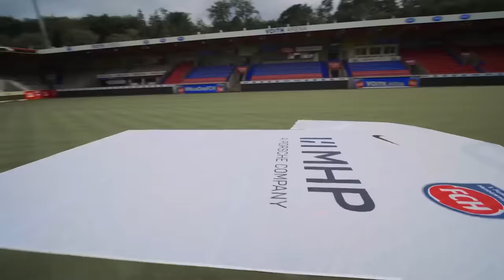6. Spieltag Regionalliga Südwest Stuttgarter Kickers - TSG Balingen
2:2 (2:2)-Unentschieden am 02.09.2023 im GAZi-Stadion auf der Waldau.